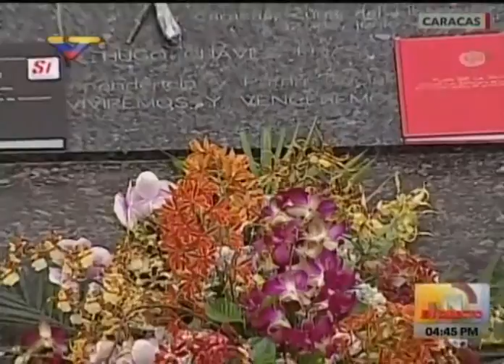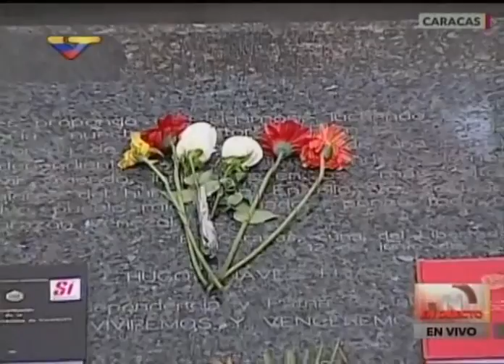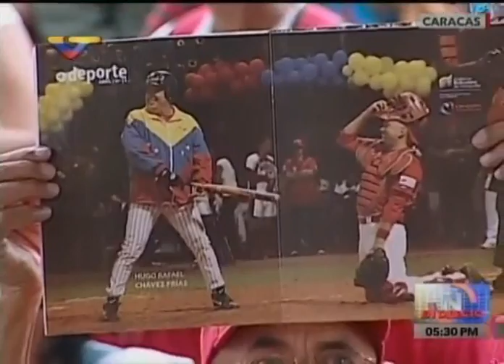Celebran cumpleaños 62 del Cmdte Hugo Chávez en Cuartel de la Montaña, 28 de julio 2016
28 de julio 2016, acto completo dirigido por el Presidente Nicolás Maduro